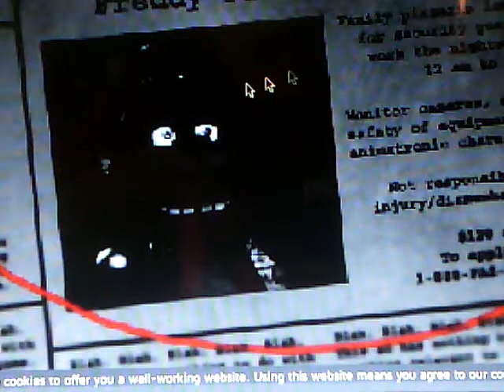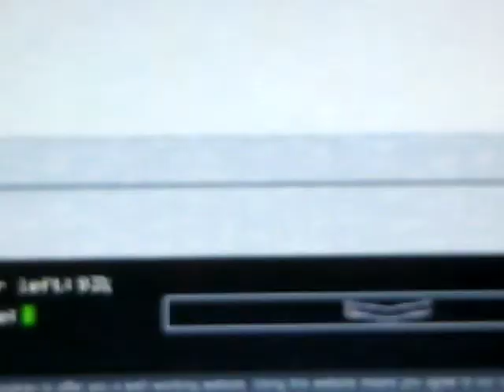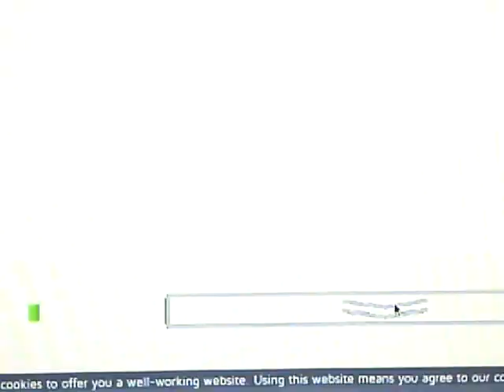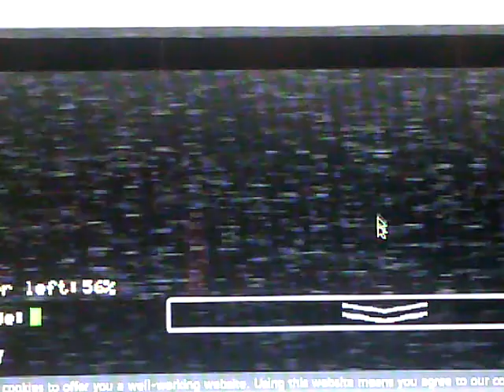five nights at freddy" 1 ตกใจชิกก้า minnie:)